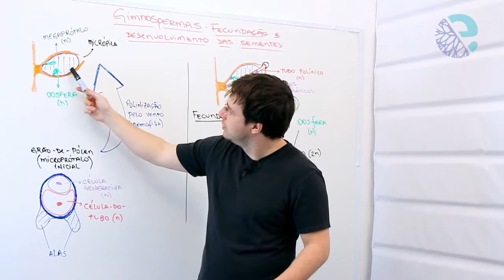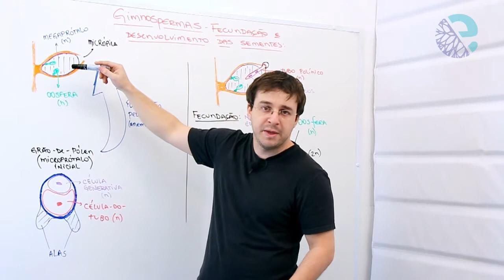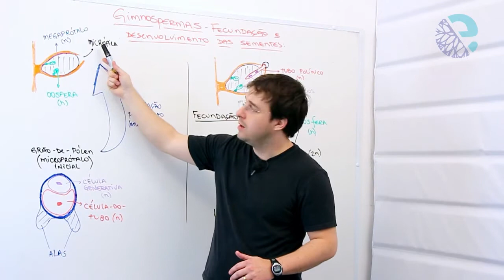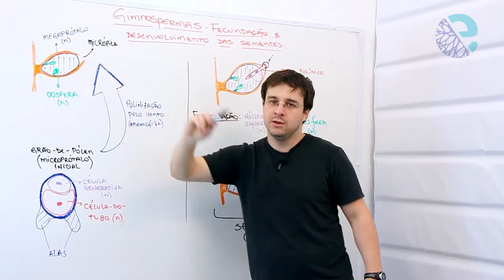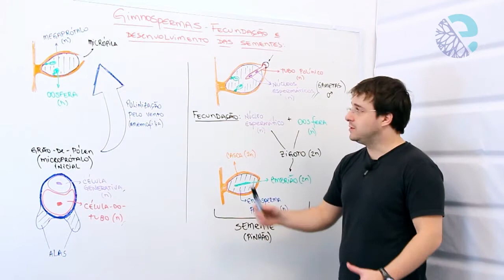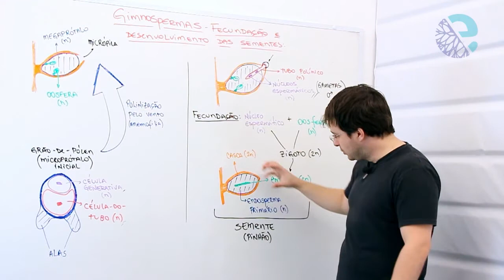Gimnospermas: fecundação e desenvolvimento das sementes